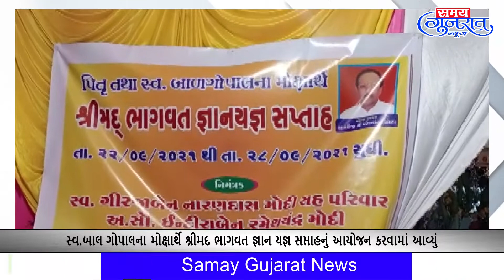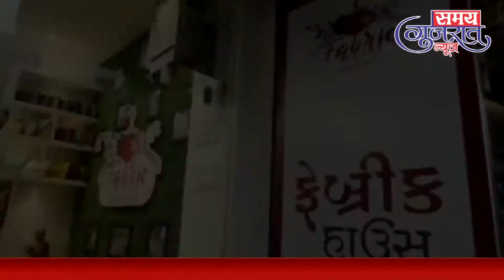28.6.2021 SamayGujaratNews @ Daily News